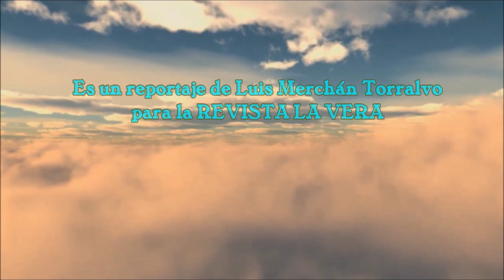A la captura del gorrino - en Tejeda del Tiétar